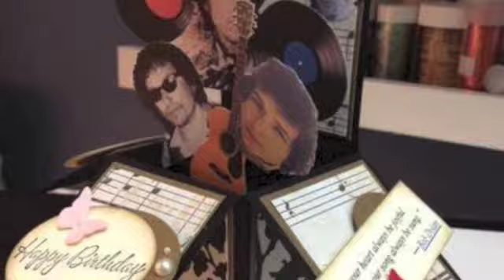University Bookstore Campus Lifetime Event: Lynne's House of Cards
On Feb. 12th, 2014 the University Bookstore held a free greeting card making workshop with Lynne Foerster from Stony Brook's Asian & Asian American Studies and her sister Donna Wicks.